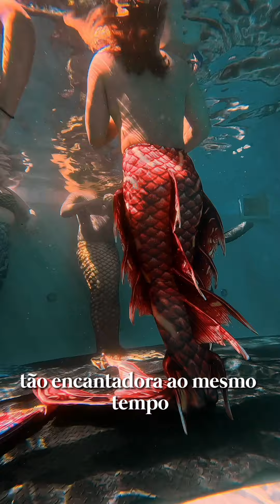Curso Sereia Guardiã | PADI Mermaid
Depoimentos sobre o curso Padi Mermaid realizado pela Guardiã